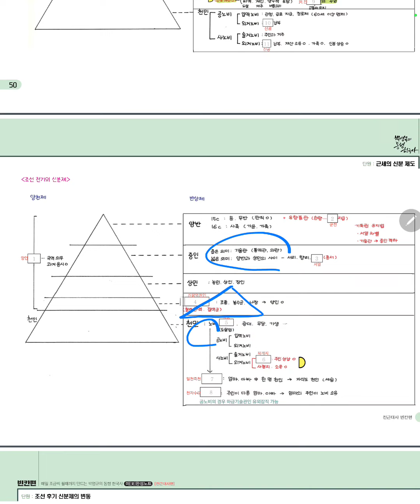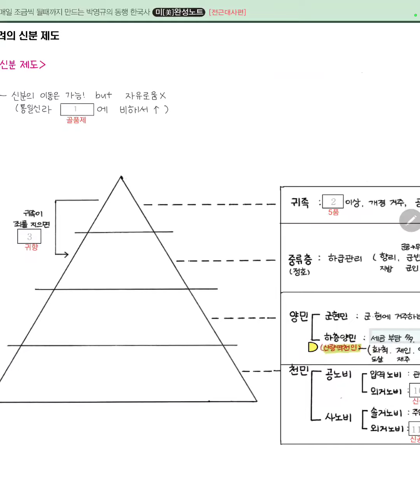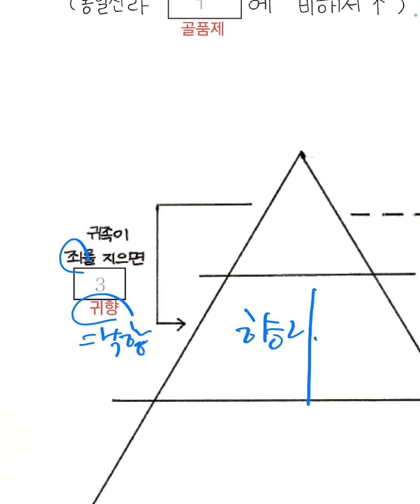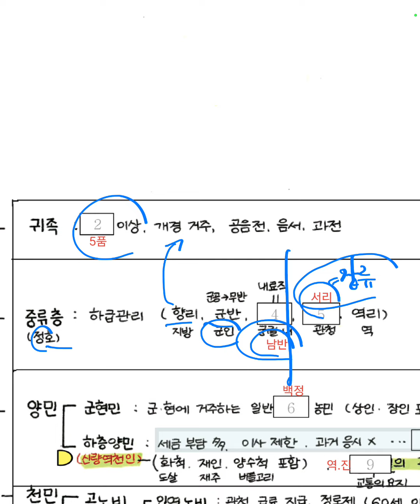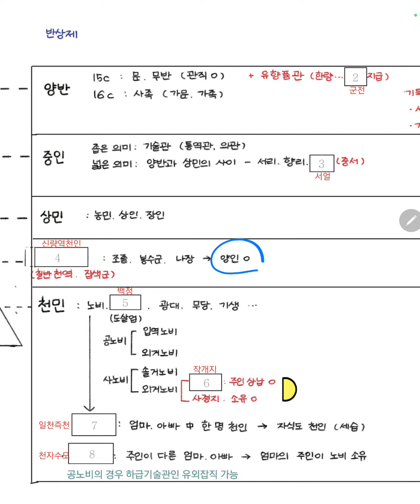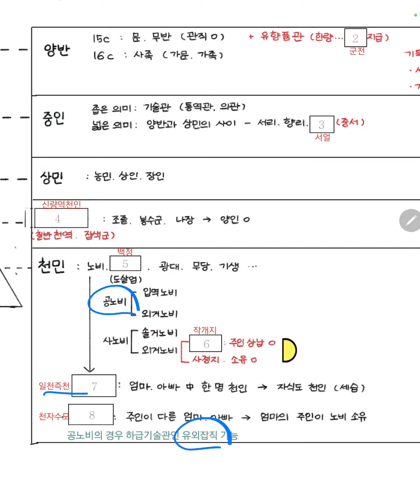한국사 10 min. No.48 고려의 신분제도. 조선 전기의 신분제도